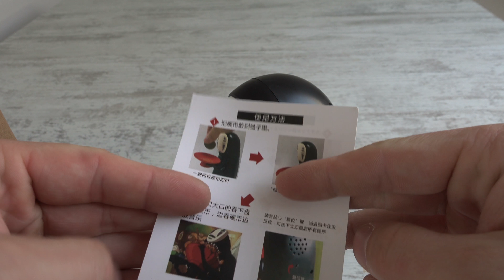Piggy Bank Review deutsch,, i'll be back II,, die coole Spardose / Ohngesicht / No Face Man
Piggy Bank kleiner Geldspeicher mit großen Spassfaktor

Piggy Bank amazon

Achtung aktuell bei Ebay günstiger
(falls Link nicht aktiv selber im Suchfeld SUCHEN :)

Spardose in Rot

Spardose in Blau

Facebank/Piggy Bank ist eine lustige Spardose die mit kleinen ,,FRESSATTAKEN ,, :)

Wenn ihr wollt ,, könnt ihr mich hier gerne unterstützen ,, würde mich über jeden Betrag freuen.

Meine Ausrüstung
Sony ALpha 6500
Video Neiger Fluid Manfrotto
externer Monitor
Videolslider günstige Alternative Edelkrone
Neewer Blitz Sony A Reihe
Sigma 18-35mm F1,8 DC HSM (Filtergewinde 72mm) für Sony